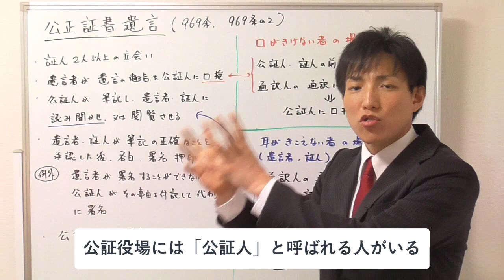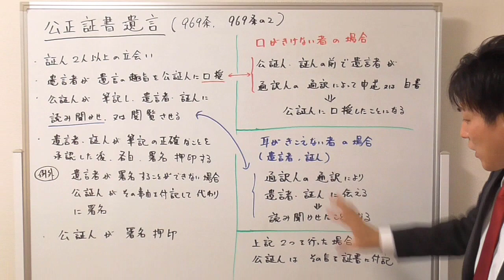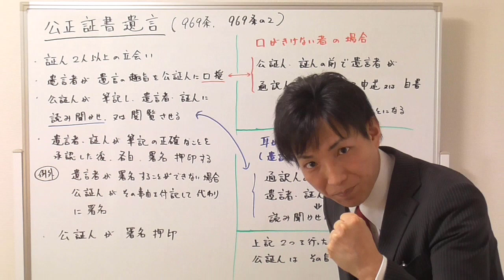公正証書遺言とは？